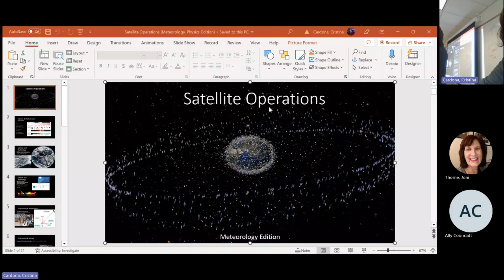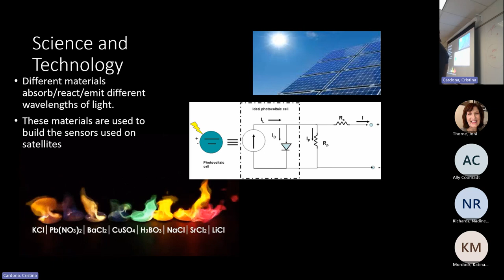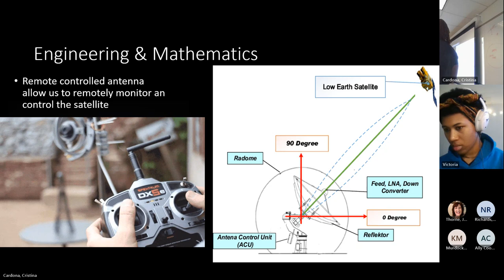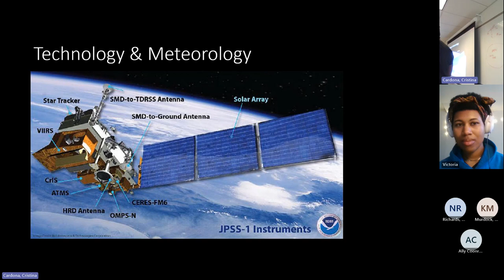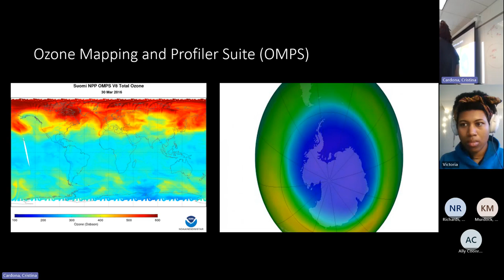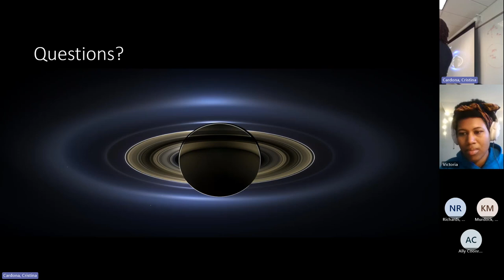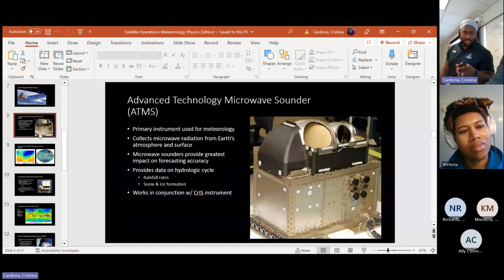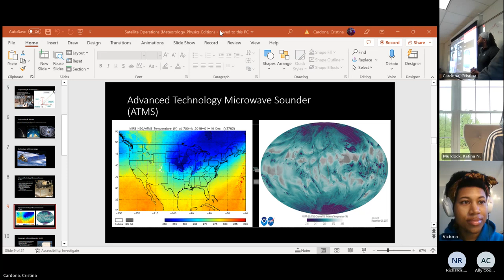Joey Crenshaw NASA Engineer